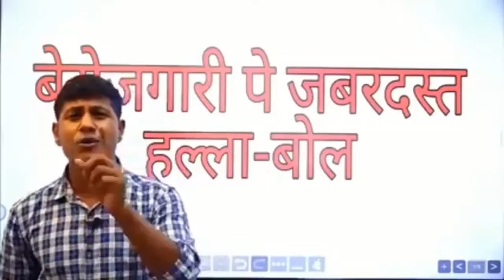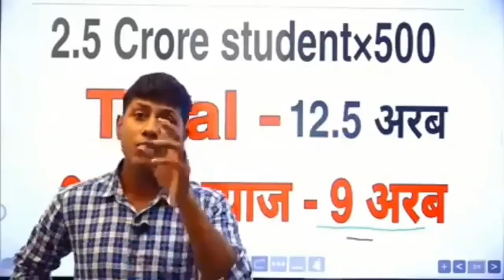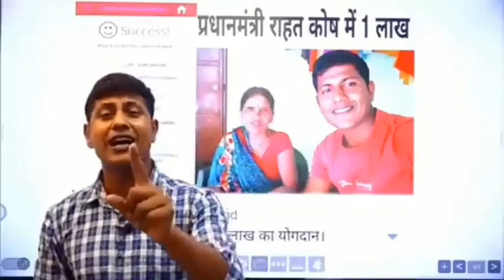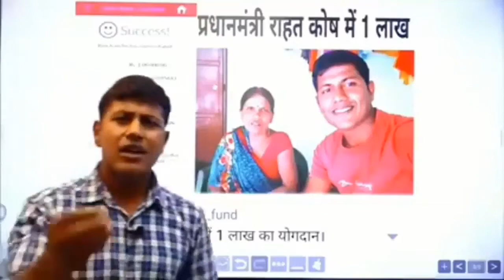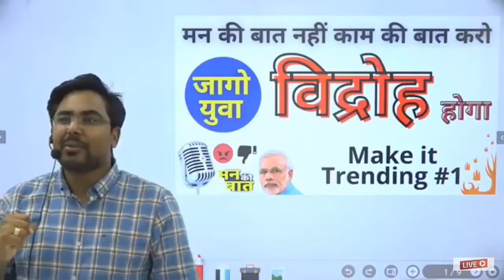अब न्याय होके रहेगा? Abhinay Sir, Gagan partap sir, Vipin Sir#SSC_DECLARE_RESULT#SPEAK_UP_FOR_SSC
अब न्याय होके रहेगा? Abhinay Sir, Gagan partap sir, Vipin Sir

1.अब होंगी मन की भड़ास

बहुत हो गयी मन की बात ,अब मतलब की बात करते है
बोल के निकल जाना बहुत आसान होता है ,जब लोग सवाल ही नी किया करते है
कोई भला ये बताये की ये  कहाँ तक जायज है,
जगती आँखो से सब सपने देखने वालों की रातों की नींद क्यों गायब है
 ये हमें बोलते है चिंता ना करो ये सब अस्थाई है
 जबकी इनको भी ये स्थिति घंटा ना समझ आयी है
 तुम्हे जब तक बात समझ आये सोचा हमें टोक देते है
 समय जिंदगी का ना निकले हमें तुम्हे रोक देते है
जब से ये सत्ता मे आये है हमने फिल्मे देखना छोड़ दिया
acting मैं इनका कोई तोड़ नहीं मेरे दिल का oscar जीत लिया